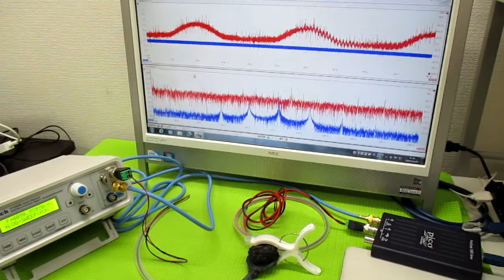表面弾性波を利用した超音波制御技術 ultrasonic-labo